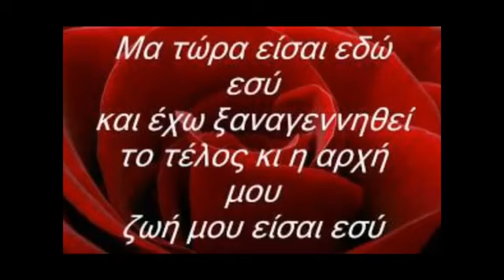iNikos Vertis An eisai ena asteri apo metaxa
7 Οκτ 2013  lenakiiiiiiiiiiiiiiiiii